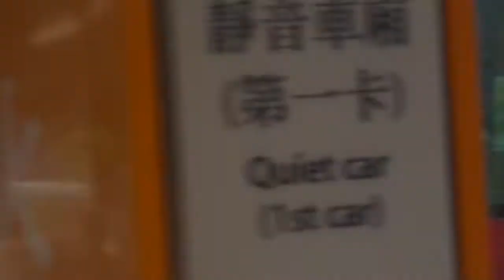港鐵火炭站拍攝 柴油機車58 駛進何東樓車廠